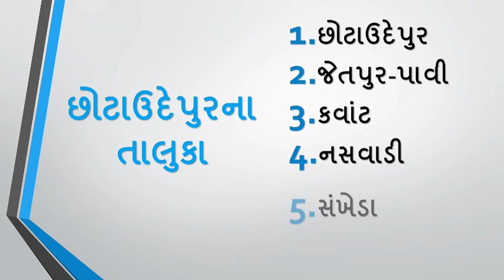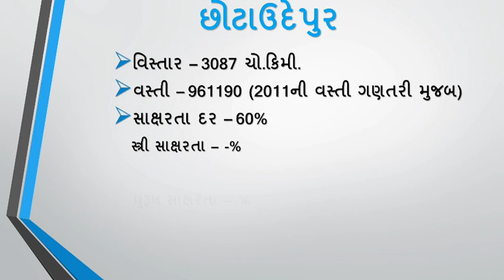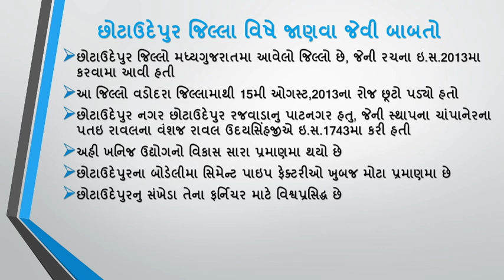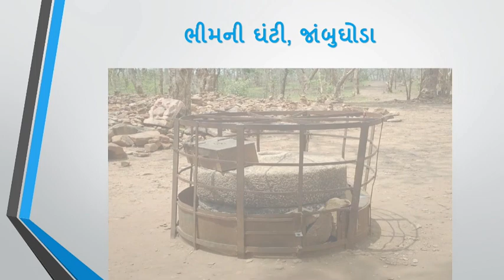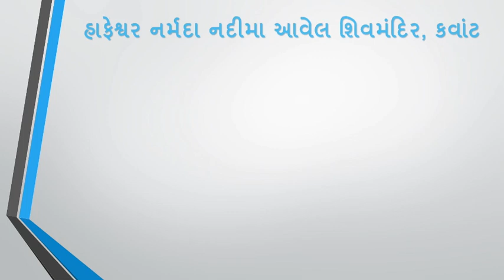છોટાઉદેપુર|ગુજરાતના જિલ્લાઓ|Chhotaudepur|District of Gujarat|Knowledge Mitra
ગુજરાતના જિલ્લાઓ અંગેના આ વીડિયોમાં છોટાઉદેપુર જિલ્લા વિષે વાત કરવામાં આવી છે
જે અંતર્ગત આ વીડિયોમાં છોટાઉદેપુરના તાલુકા, છોટાઉદેપુરની સામાન્ય જાણકારી, છોટાઉદેપુરની વિશેષતાઓ, છોટાઉદેપુરને સ્પર્શતા જિલ્લાઓ, છોટાઉદેપુરના જોવાલાયક સ્થળો વગેરે વિષે માહિતી આપવામાં આવી છે